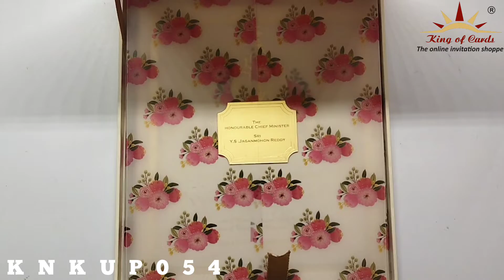Invitation Card - KNKUP054